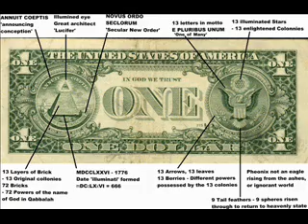[Bangla Khutba] The Ruling of Fake Dajjals b4 Arrival of Dajjal - Khawarez Community by Jashimuddin